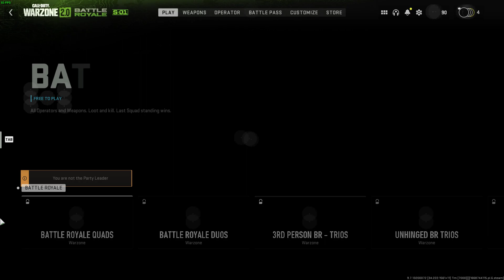CHAD RUN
GPU: NVIDIA GeForce GTX 1080 Ti
CPU: Intel(R) Core(TM) i7-7700 CPU @ 3.60GHz
Memory: 64 GB RAM (63.94 GB RAM usable)
Current resolution: 1920 x 1080, 60Hz
Operating system: